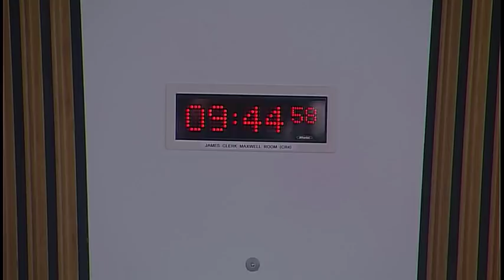Local Government and Communities Committee - 19 June 2019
1. Decision on taking business in private: The Committee will decide whether to take item 4 in private.

2. Non-Domestic Rates (Scotland) Bill: The Committee will take evidence on the Bill at Stage 1 from—
John Edward, Director, Scottish Council of Independent Schools;
Liam Harvey, Headmaster, St Mary's School, Melrose;
Colin Gambles, Rector, Hutchesons' Grammar School;
Martin Tyson, Head of Casework, Scottish Charity Regulator (OSCR);
Cheryl Hynd, Customer Manager - Transactions, and Fiona Law, NDR Team Leader, City of Edinburgh Council;
Brian Murison, Revenues Manager, The Highland Council;
Jack Orr, Senior Property Executive, West Lothian Council.

3. Subordinate legislation: The Committee will consider the following negative instrument—
The Licensing (Personal Licenses: Supplemental and Transitional Provision) (Scotland) Order 2019 (SSI 2019/177).

4. Non-Domestic Rates (Scotland) Bill: The Committee will consider the evidence heard earlier in the meeting.